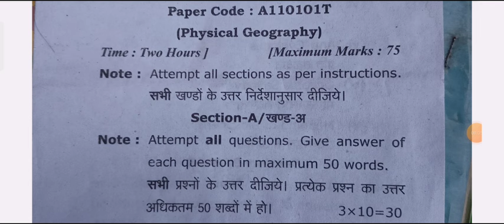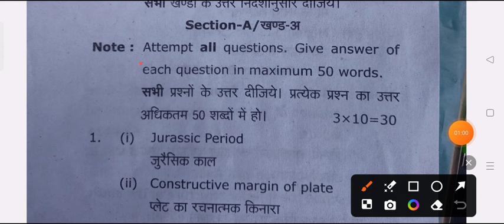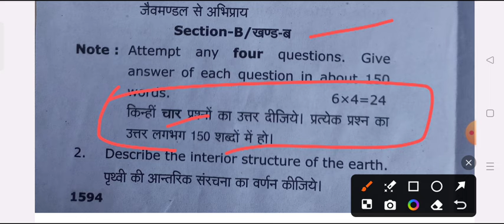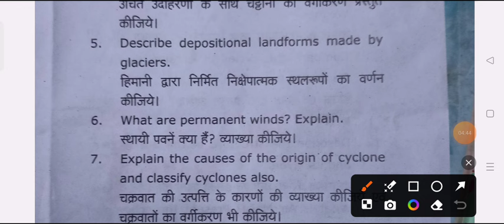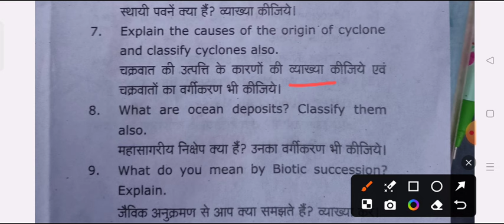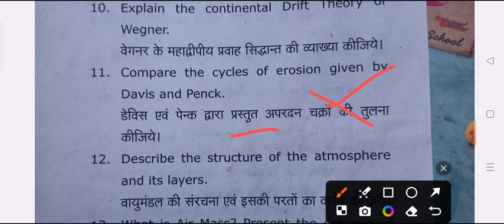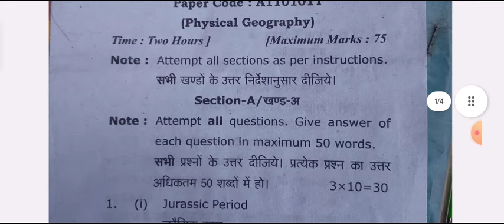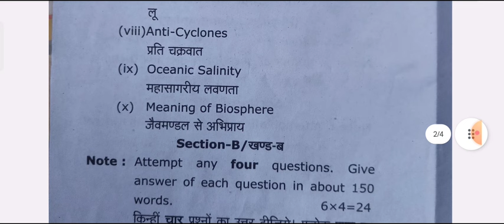B.A 1st Year 1st Semester Geography Model Paper 2025 | ba first semester geography question paper